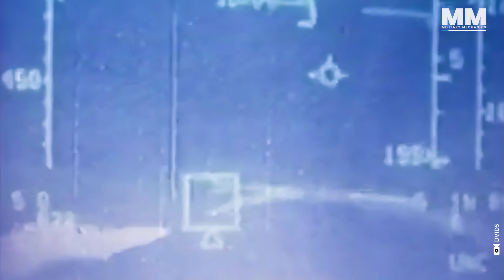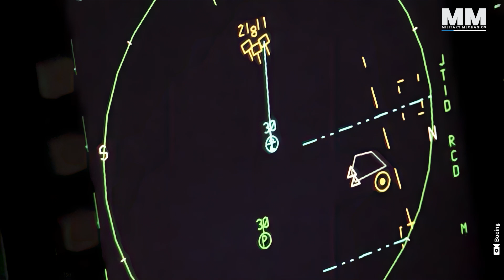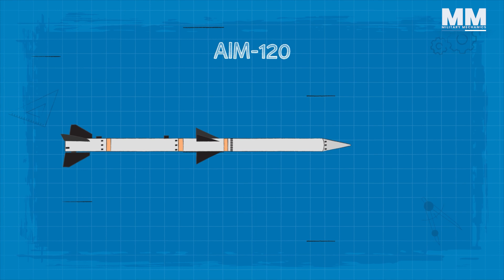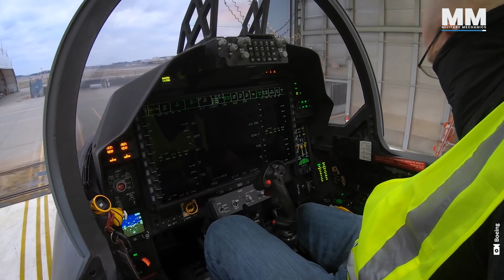Why Is the F-15 Still Considered a Masterpiece of Air Combat?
For over 50 years, the F-15 has soared as one of the most iconic and powerful fighter jets in history. Discover how cutting-edge technology, unmatched performance, and continuous innovation have kept the Eagle at the forefront of air superiority.

00:00 - 01:46 / INTRODUCTION
01:46 - 04:07 / F15 DEVELOPMENT HISTORY
04:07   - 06:21 / F15 ENGINEERING AND TECHNOLOGY
06:21  - 06:58  / F15 WEAPON SYSTEMS
06:58 - 08:46 / F15 VARIATIONS
08:46 - 10:34 / F15 DOWNSIDES
10:34 - 12:20 / F15EX DEVELOPMENT AND TECHNOLOGY
12:20  - end  / CONCLUSION